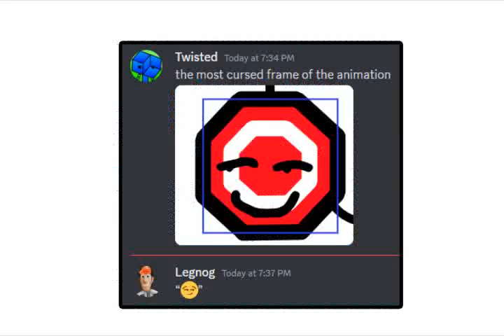Jellycar Fan Animation - The Umbrella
An Fan Made JellyCar Animation
Very Short